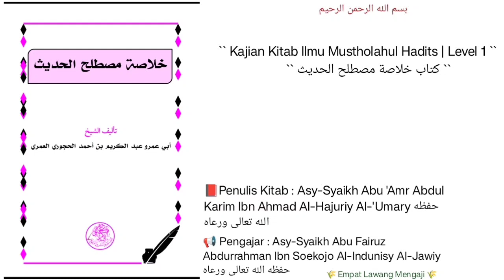Khulasoh Mustholahil Hadits | 15 | Halaman Ke-31